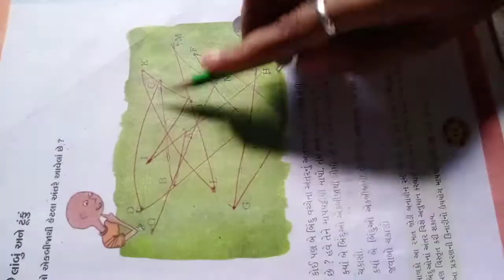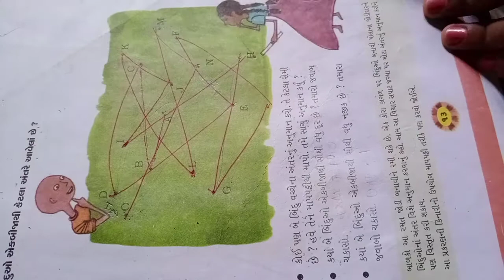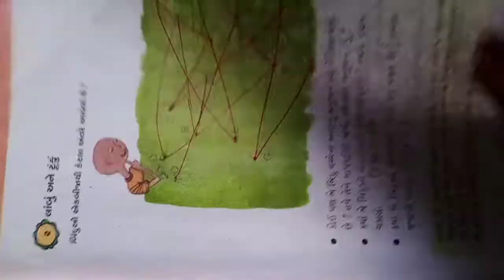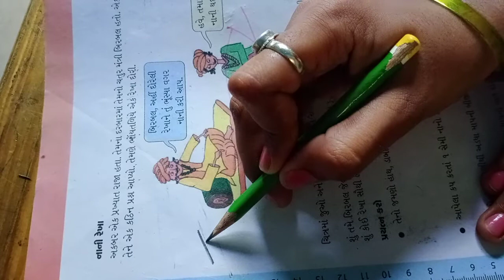ધોરણ-૪ ગણિત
લાંબુ અને ટૂંકુ.ભાગ-૧